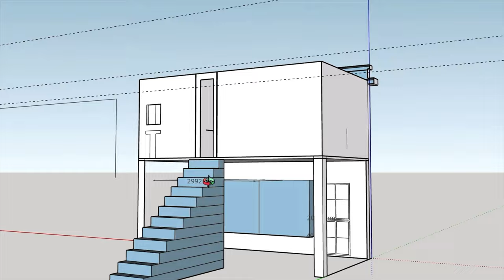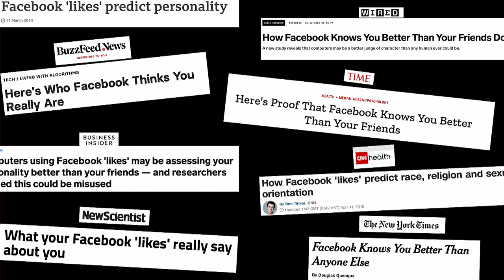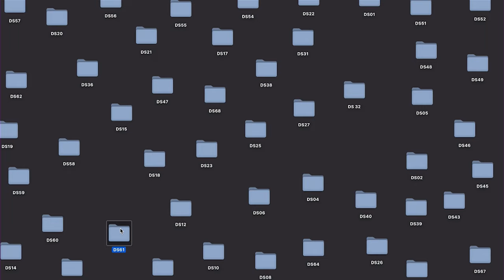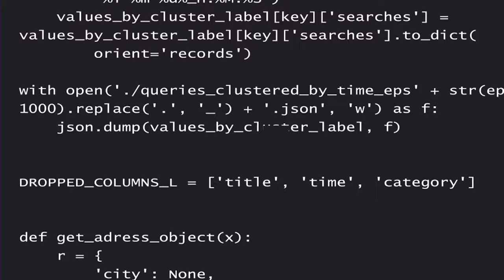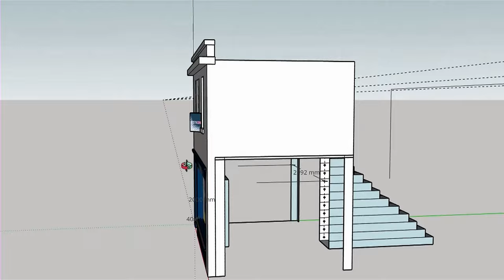Sparks! | Hans Block | Made to Measure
Talk recorded live at CERN on 18 September 2021 during the first edition of Sparks! The Serendipity Forum at CERN
Here is the backstory of how Made to Measure came to be; in the summer of 2020, Hans Block, Cosima Terrasse and Moritz Riesewieck published posts on their social media channels requesting personal data from people with access to Google and Facebook. They wanted to find out and ask the question: “Can you build a doppelganger of a person you don’t even know?” Out of this experiment, Made to Measure was born.